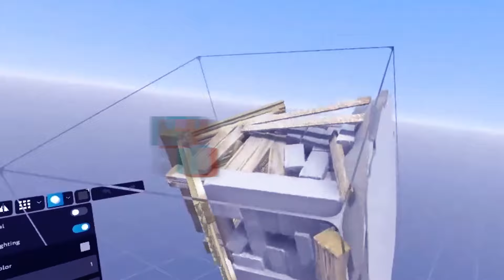We are the Metaverse Makers - The VR Suite for Indie Creators!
Be part of the community that is building the metaverse - the future of immersive 3D creation can be - literally - in your hands!

ABOUT US ↴
Masterpiece Studio Pro is the trailblazing Creative's real-time-ready immersive 3D creation suite. From concept art to full-body avatars, quickly draw, sculpt, texture, optimize, rig, skin, and animate in an entirely VR environment. Export your creations to game engines, renderers, and standard animation software with ease.